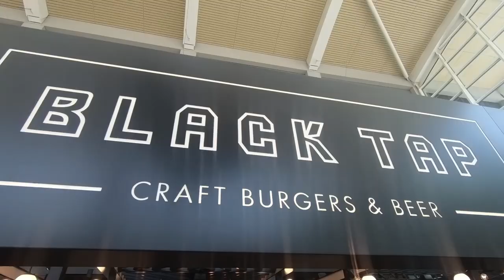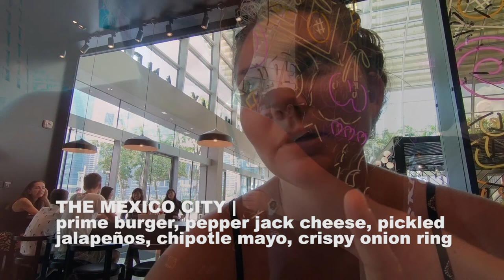Black Tap Craft Burgers and Beer I Singapore Travel vlog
We had the best time at Black Tap Craft Burgers and Beer located at Marina Bay Sands.

TRAVEL VLOG 10 MUSIC TITLES:
Kiwi - Harvio.mp3

GEAR:
Main Camera: Go Pro Hero 6
Mic: Rode Video Microphone
Drone: Fly More Combo Mavic Air

About us: We (Nathan and Jess) are from Charleston, SC and we now are expats living in Singapore. Follow our travels around the world!